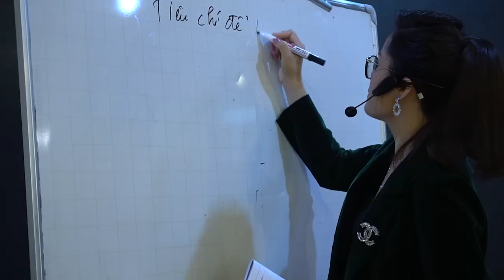ĐÁNH THỨC ƯỚC MƠ _ [HỆ THỐNG SÂM TRẦN]